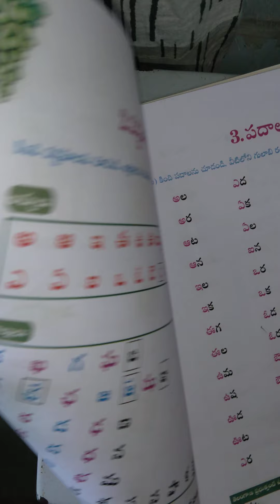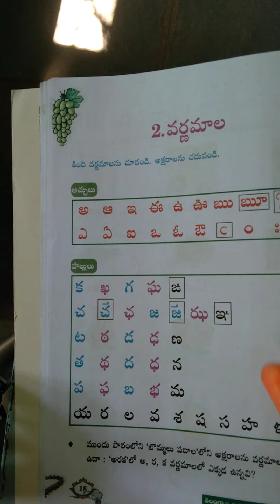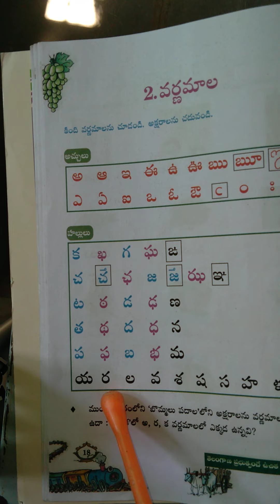6TH CLASS TELUGU 2ND LANGUAGE VARNAMALA